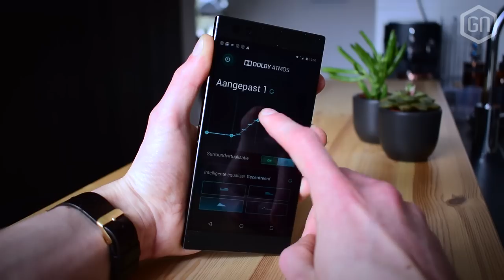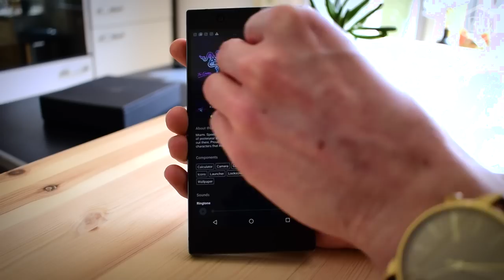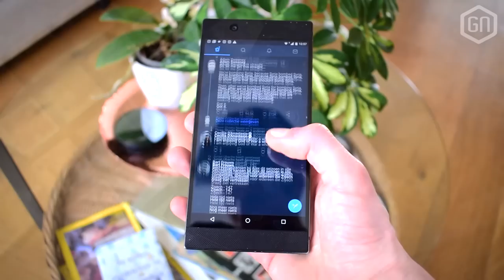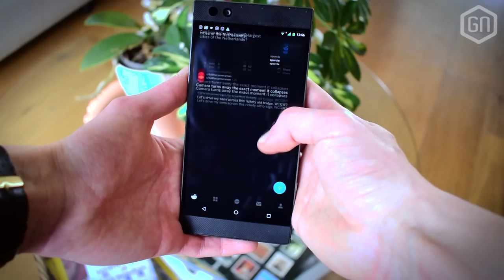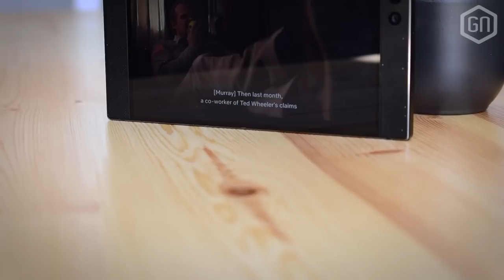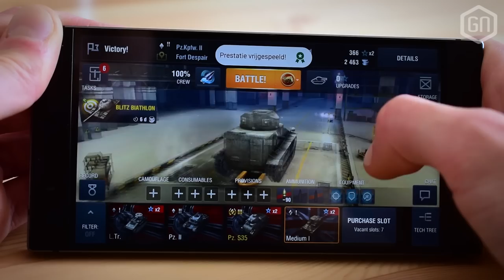Is de Razer Phone dé smartphone voor gamers? | GamersNET Gear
Al vlot behandeld in een unboxing ), maar nu ook voorzien van een eindoordeel in GamersNET Gear: de enige echte Razer Phone!

Is dit de telefoon voor de zelfbewuste en mobiele gamer? Onze Daniël en Tom schuiven aan voor een flinke review van Razers eerste smartphone...